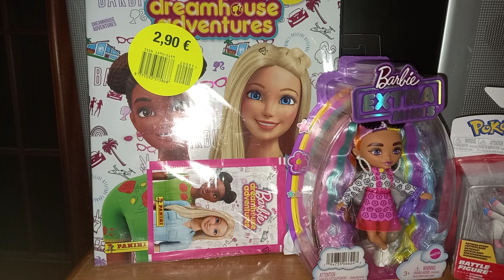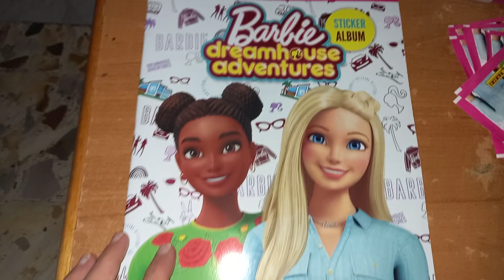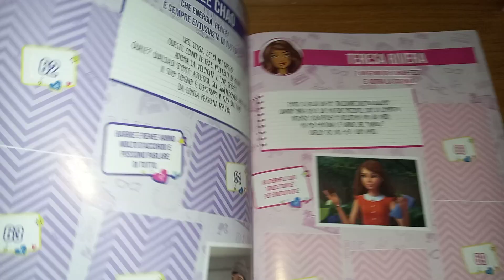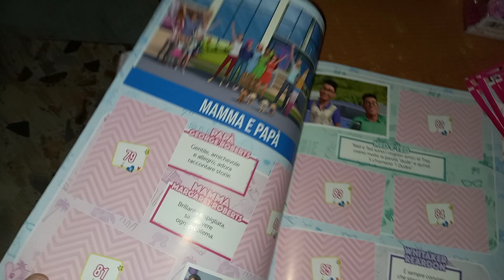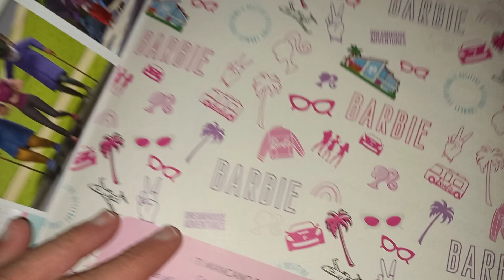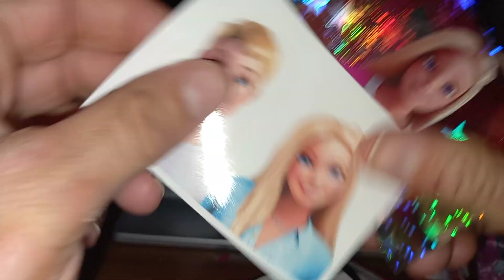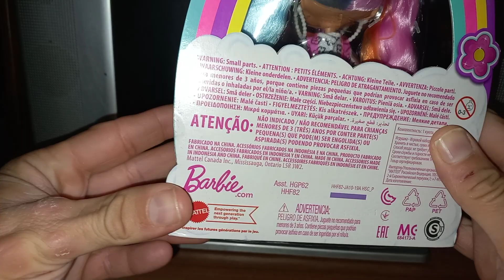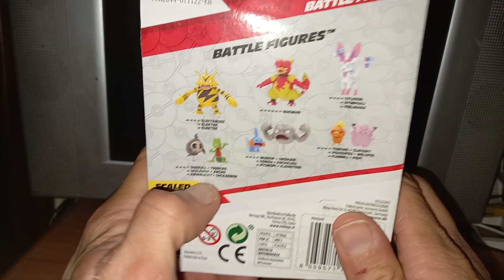Unboxing Edicola Barbie e Pokèmon album figurine,extra minis,sylveon